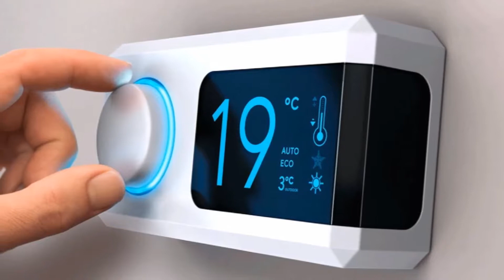Перепродажа товаров из Китая как бизнес идея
Перепродажа товаров из Китая как бизнес часто встречается в интернете. Товары из Китая отличаются дешевизной, что поначалу пугает. Перепродажа товаров из Китая является домашним видом заработка. Растет во всем мире продажа китайских товаров. Современные китайские товары являются качественными, и продажа товаров из Китая является все более распространенной. Продавать китайские товары можно через свой сайт, предварительно согласовав поставки из Китая. Большим спросом у покупателей поьзуется китайская электрноника. Ритейл становится очень популярным явлением, поскольку можно заключить договоры о бесплатной доставке китайских товаров. Перепродажа товаров из Китая как бизнес становится очень выгодным. Экспресс товары из Китая позволяют брать предоплату, а окончательно рассчитываться при получении товара. Перепродажа товаров из Китая потребует выбора ниши товаров, пользующихся максимальным спросом. Для заключения договоров можно отправиться в Китай, но тогда товар следует заказывать крупными партиями. Для реализации бизнес идеи перепродажа товаров из Китая как бизнес потребуется бизнес план. При заключении договоров доставка товаров из Китая может осуществляться бесплатно. Лучшие товары из Китая принесут хороший доход. Перепродажа товаров из Китая предполагает для начала покупку нескольких видов товаров, чтобы оценить спрос на них. А уже затем приобретать товары из Китая оптом.